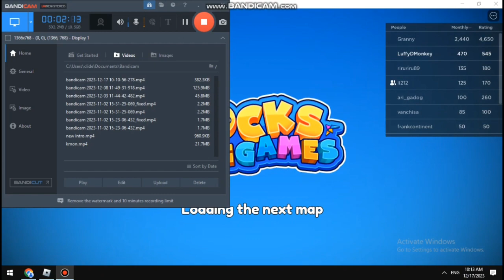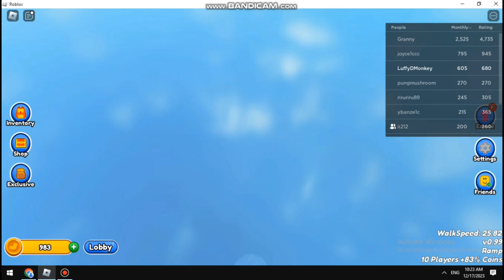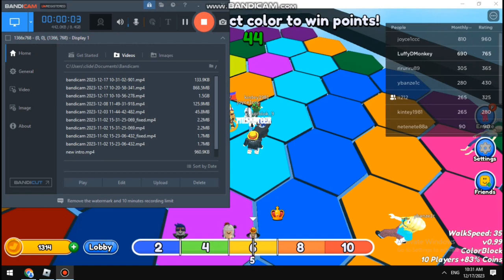Dominating in Socks Minigames 🤑😱😱😱|Roblox| Unreleased:2023 Edition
Side note: This video took wayyyyy longer than expected, so enjoy!